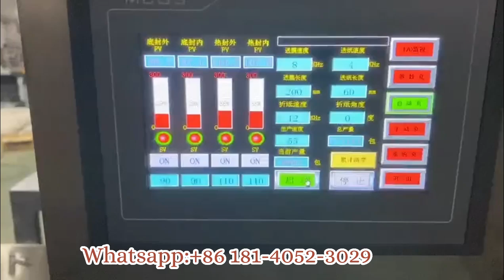Wet wipes Packing line Automatic wipes folding filling packaging production line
After-sales service on the machine shown in the video:
UK Agent Office
69 Waterloo Road Manchester England M8 8FJ